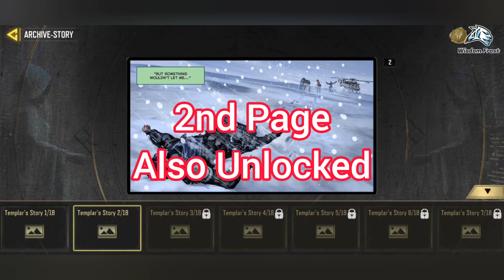Easter Egg: Sword in Battle Royale | Templar Comics | You have acquired 20 wax seal(s)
Easter Egg: Sword in Battle Royale | Templar Comics You have acquired 20 wax seal(s) | Where to Use Wax Seal Cod Mobile | Wisdom Frost

Timestamps:

00:00 Start Battle Royale Isolated Map Match

00:09 Location of Templar Sword in Battle Royale

00:20 How to Get a Wax Seal

00:33 Where to Use Wax Seals